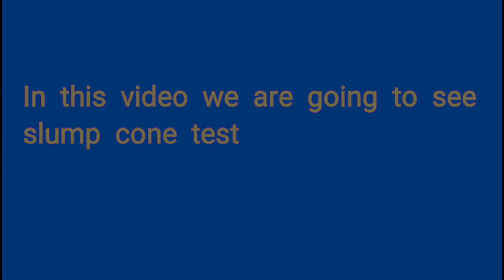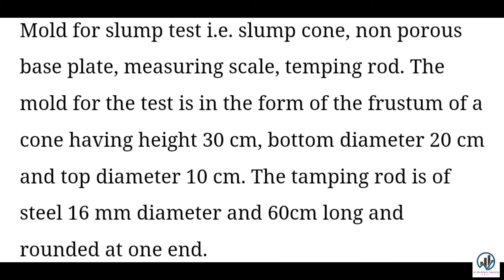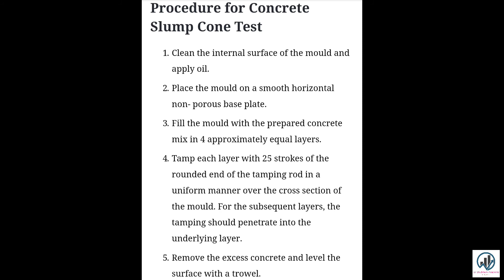What is slump cone test | Procedure & Types | Advanced Concrete Technology | In Hindi